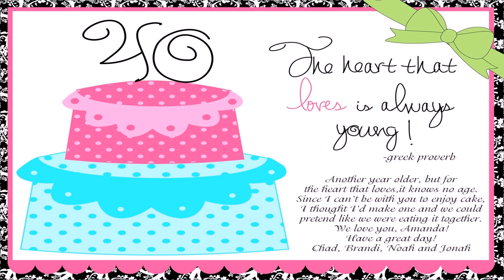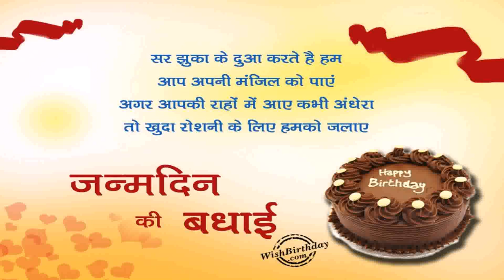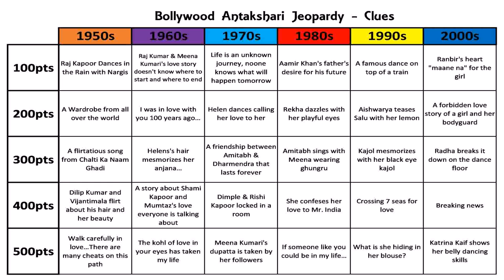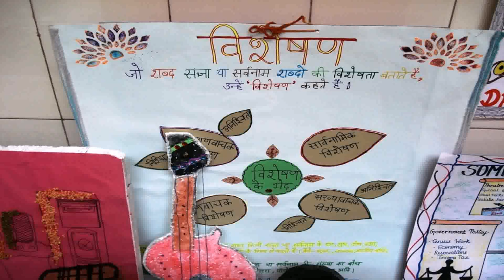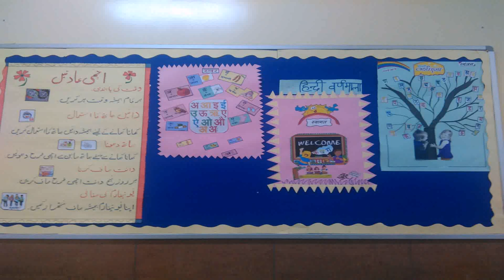Birthday Decoration Ideas At Home In Hindi